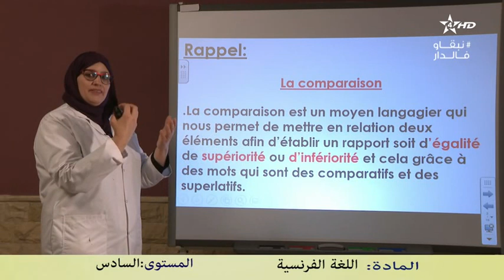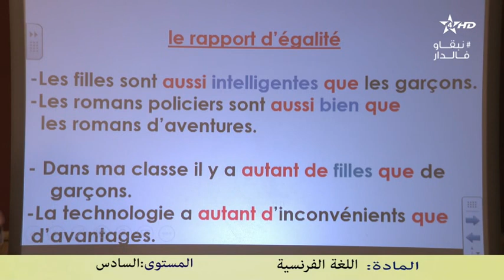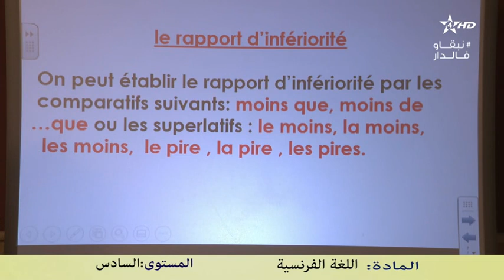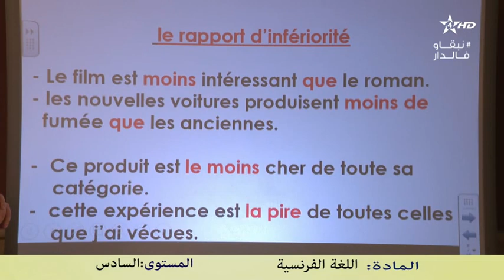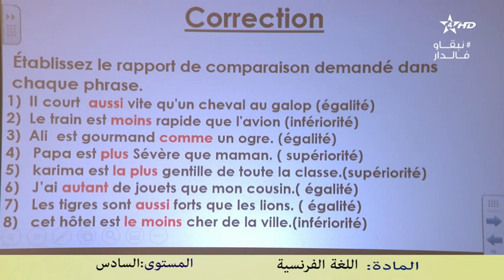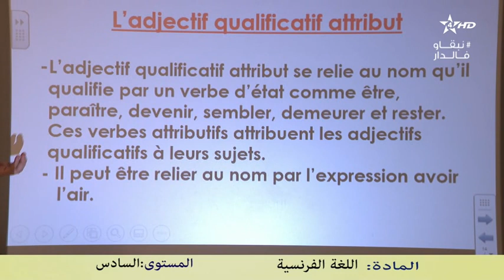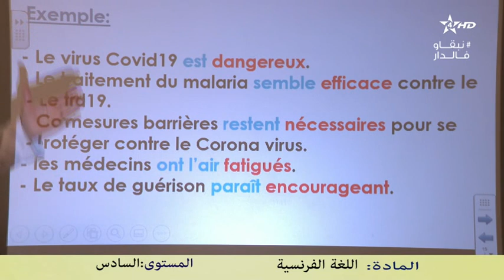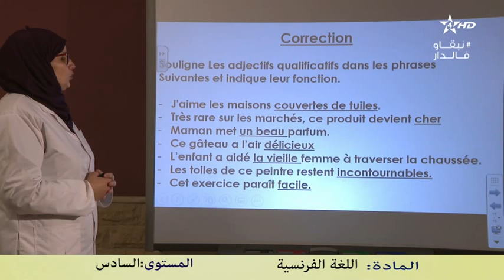Ni : 6ème A.E.P .Grammaire .Leçon : l'adjectif qualificatif / La comparaison .Soutien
▬▬▬▬▬▬ஜ۩☺۩ஜ▬▬▬▬▬
شاهدوا ايضا :